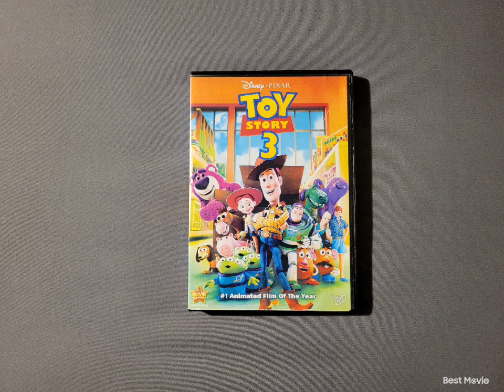Toy Story 3 2010 DVD 1-27-22